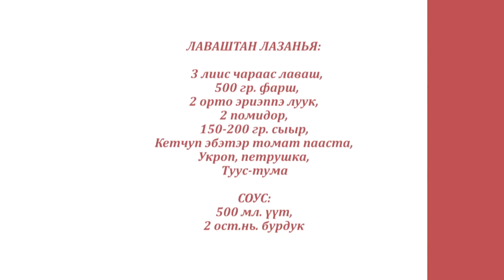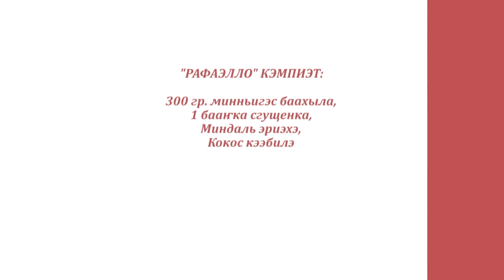«Асчыттар» биэриигэ: визажист Кристина Соколова (24.04.21)